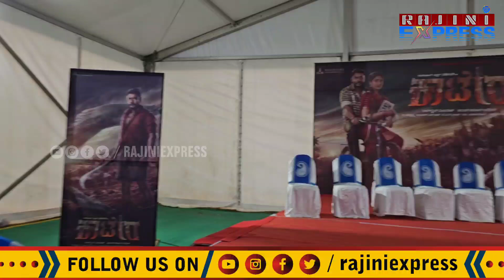kaatera press meet | shooting location| ನೆಟ್ವರ್ಕ್ ಇಲ್ಲ | ಕಾಟೇರ ಪ್ರೆಸ್ಮಿಟ್